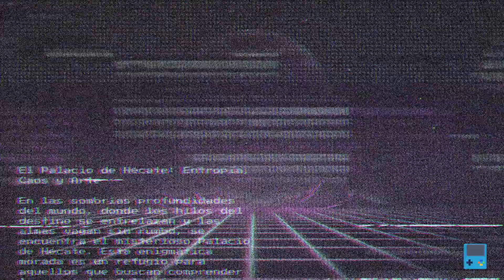Lagrimas de Gratitud‐ balada romántica - FT: El niño roto (Hécate Stile)